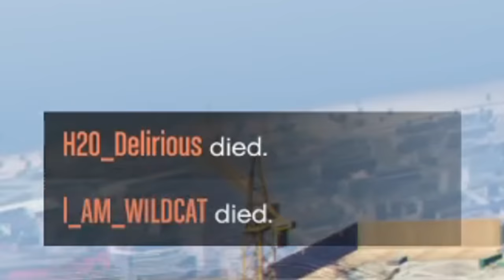GTA5 Online - Wildcat's Secret Technique! (Car Darts Returns!)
Friends in Video:

BasicallyIDoWrk - @BasicallyIDoWrk
H2O Delirious - @H2ODelirious
Terroriser - @Terroriser
Wildcat - @wildcat